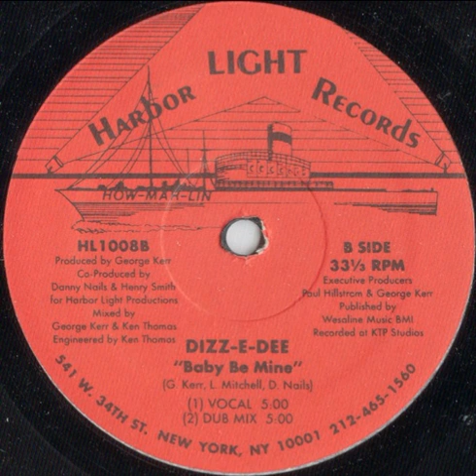Dizz-E-Dee - Baby Be Mine (vocal)